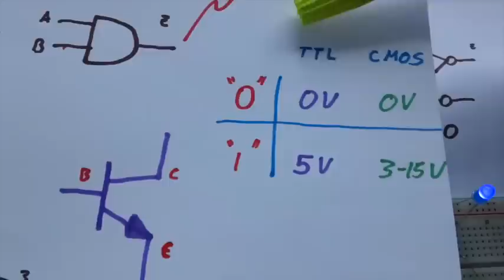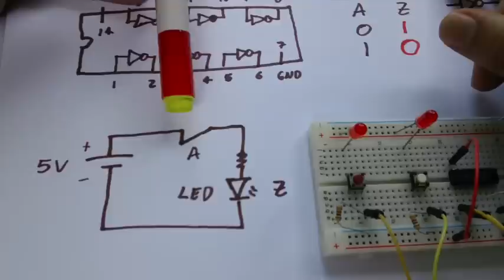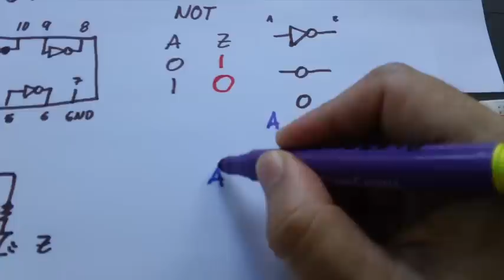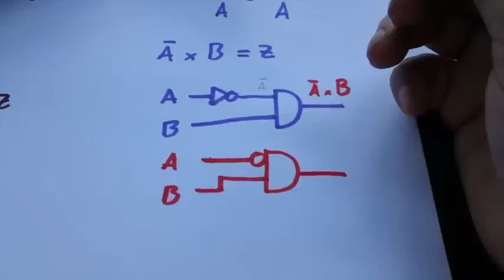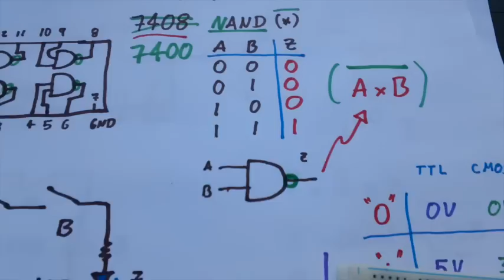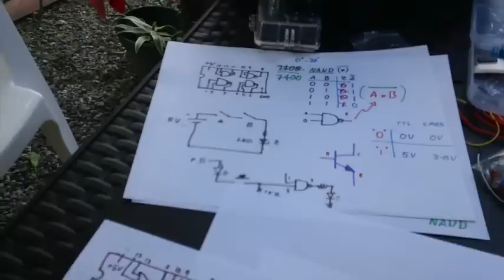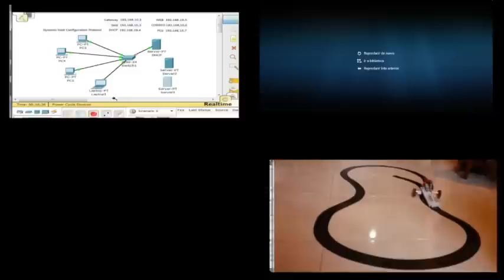Compuertas Lógicas (Electrónica Digital) NAND, NOT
Montaje de Circuitos digitales usando las compuertas lógicas NOT y NAND